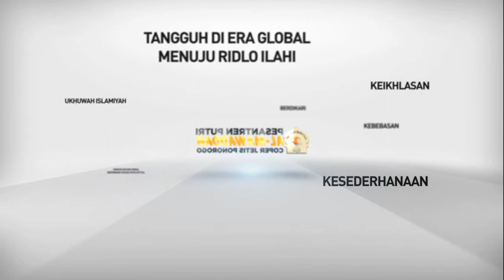Energic Sound Panggung Gembira 624 ARZYFANA GRADUATION Al Mawaddah Coper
Al-Mawaddah
Anggun Secara Moral
Berwibawa Secara Intelektual
Tangguh Di Era Global
Menuju Ridlo Ilahi